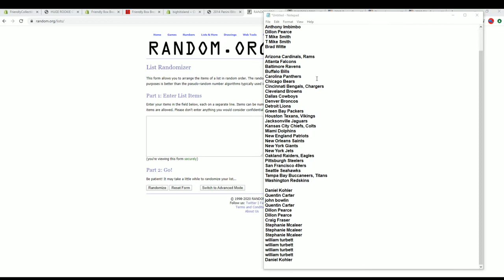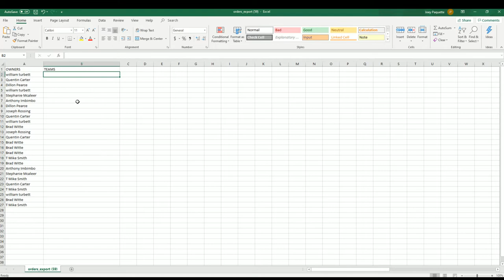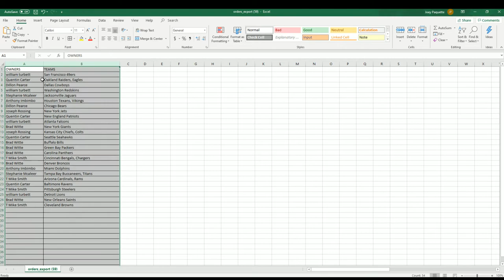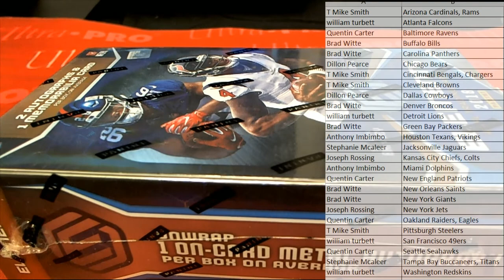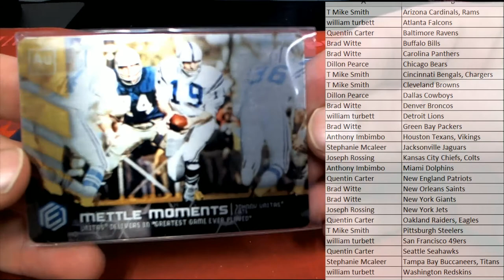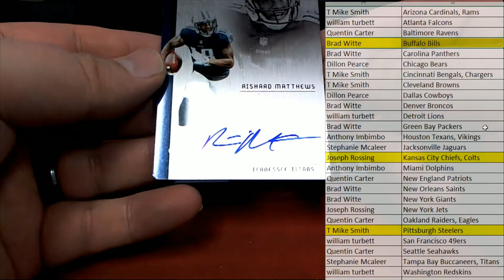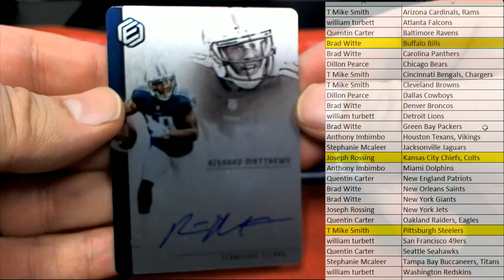2018 Panini Elements Football Hobby Box ID 18ELEMFBRT302